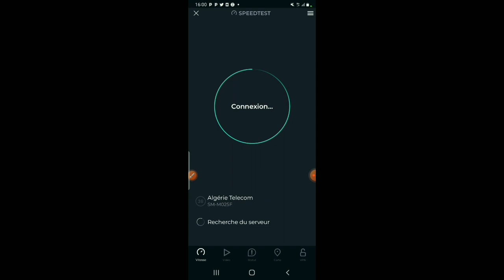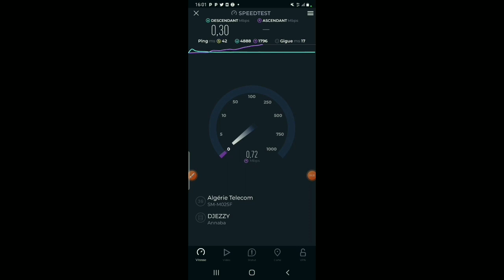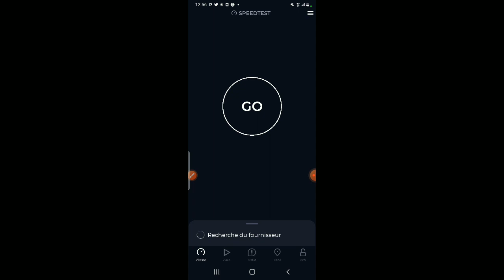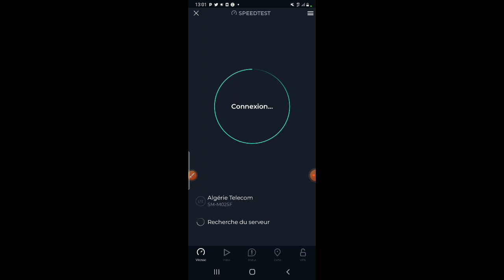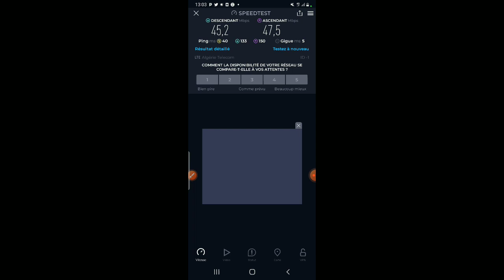تمتع بانترنات قوية مع موبيليس 4G